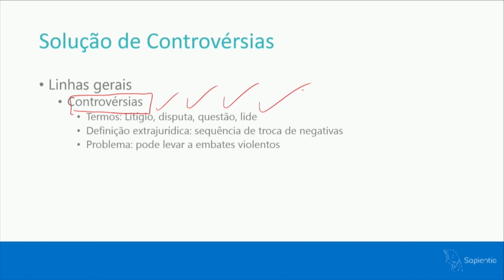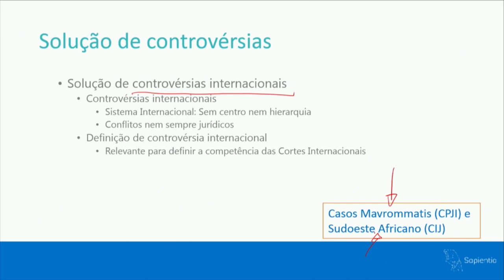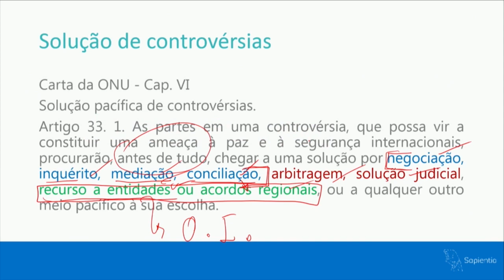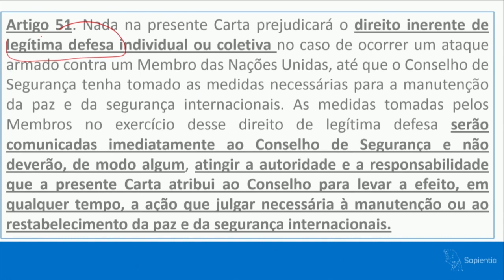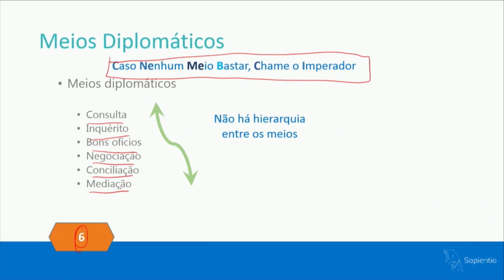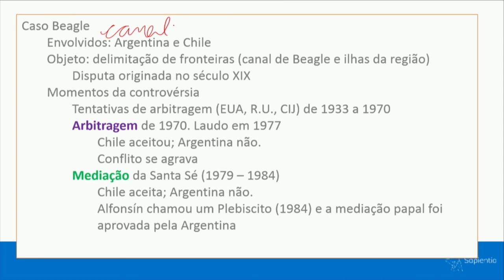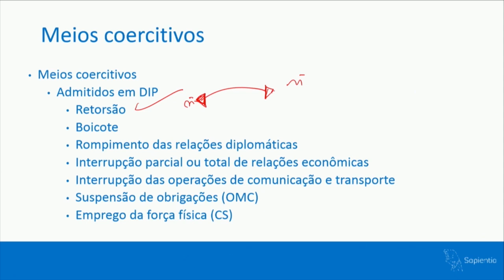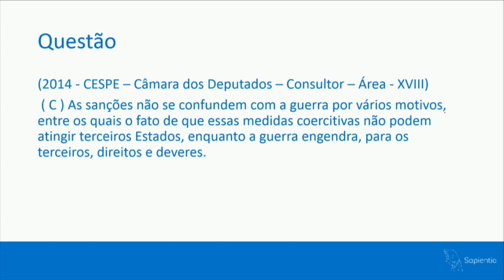Solução Pacífica de Controvérsias | Concurso Diplomata CACD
Assim como no nosso cotidiano, na sociedade internacional também há conflitos de interesses. O Direito Internacional entra nessa relação para apaziguar os conflitos prevendo formas jurídicas e procedimentais, sem que haja a necessidade de um conflito armado.

Assim sendo, quando há uma controvérsia internacional, os Estados e organizações internacionais se revestem de certas medidas para resolver determinada questão, como por exemplo medidas econômicas, políticas, jurídicas etc.

A nossa professora de Direito Internacional Ana Carolina nos explica o que é uma controvérsia, quais são as formas de solução e a sua relevância no Concurso de Admissão à Carreira de Diplomata.